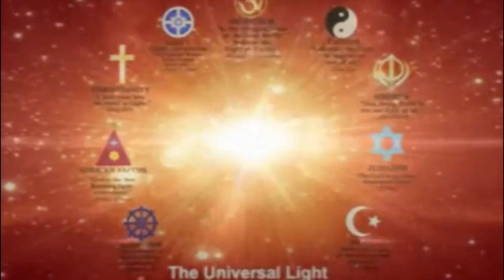LIVE : 04-10-2020, 10:00AM - 12:00PM | Dadi ji Class | Teacher's Bhatti| Bangalore City Sub-Zone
bk chamarajpet